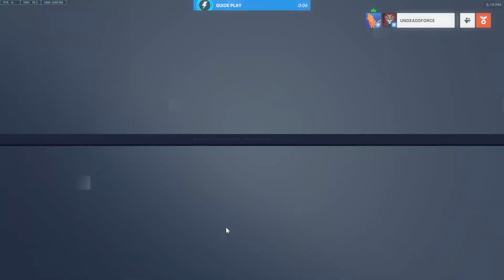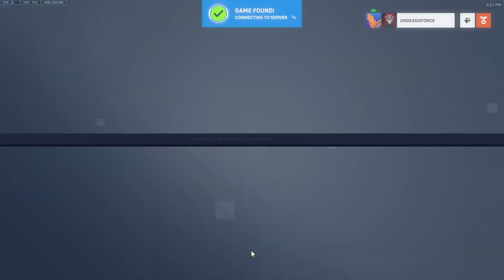Overwatch 2!! Gameplay